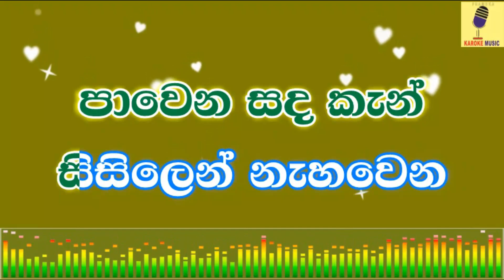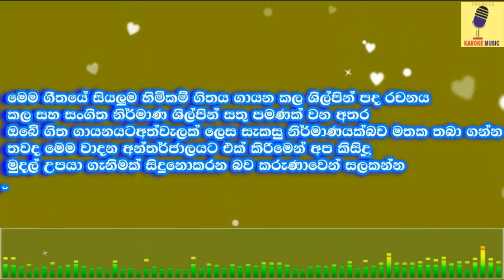Viduli DumriyeMale Voice) - Karaoke Without Voice